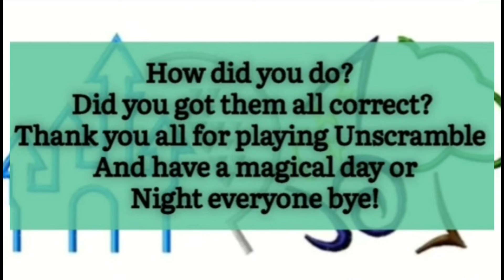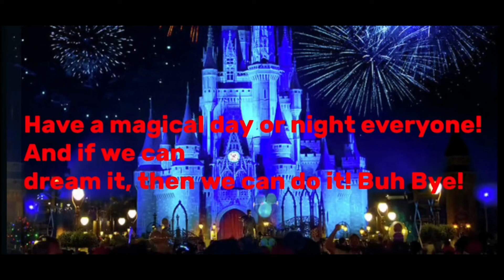Disney Unscramble Monday | Disney Characters Names Unscramble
Please feel free to help support to my channel!